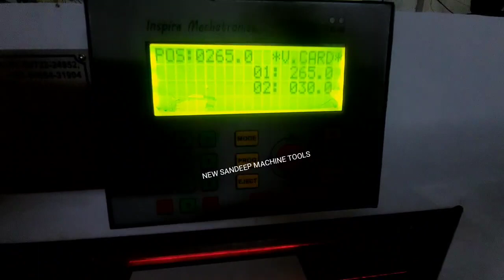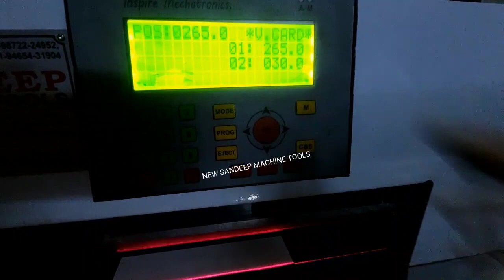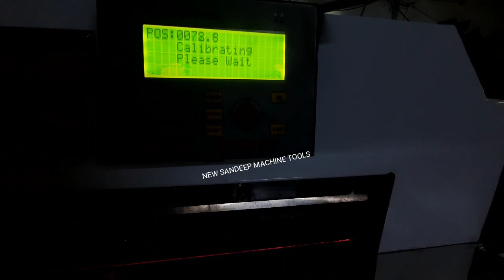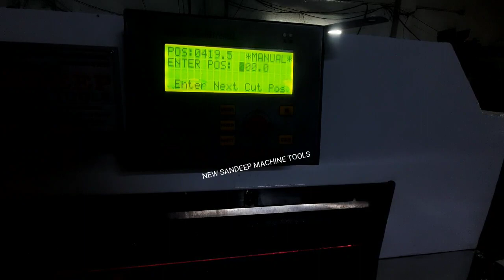digital paper cutter machine 20"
Video from Prabhjeet Singh